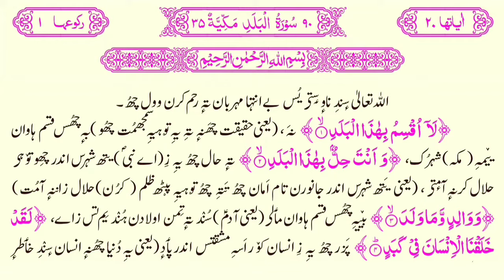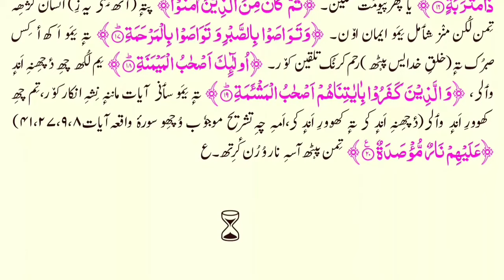90 Sura tul Balad Kashmiri translation by Athar Manigami سورہ بلد کشمیری ترجمہ